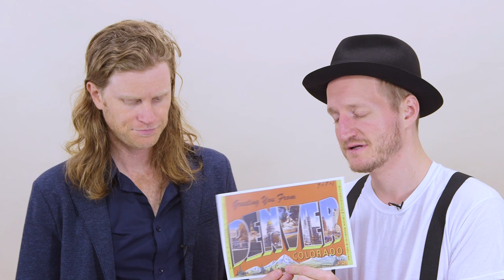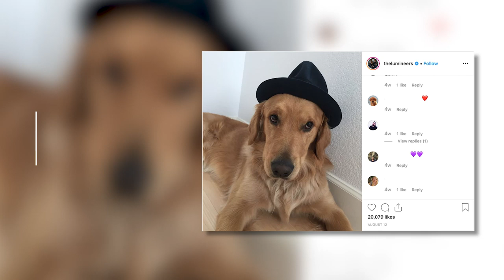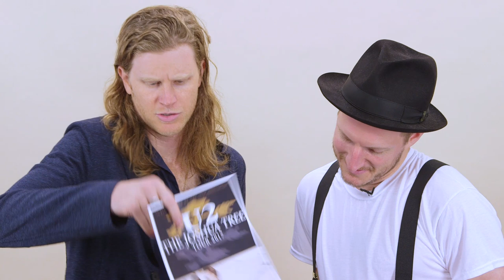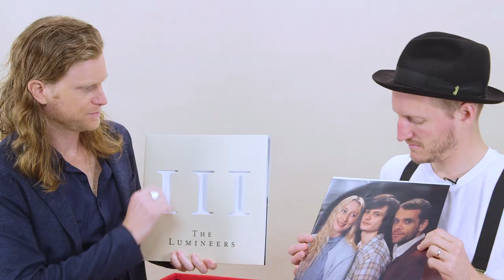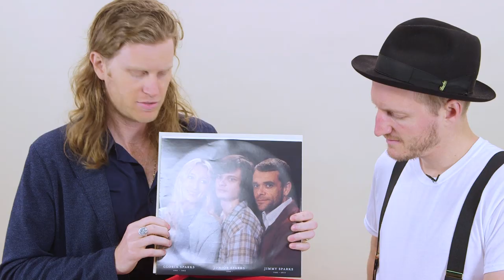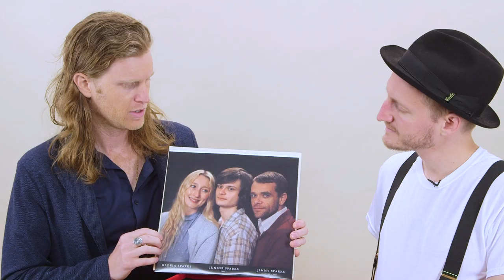The Lumineers On The Inspiration Behind Their New Album 'III' + More In iHeartRadio's "The Box"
The Lumineers reflect on the biggest moments of their career in iHeartRadio's "The Box." Be sure to get your copy of their newest album 'III.'